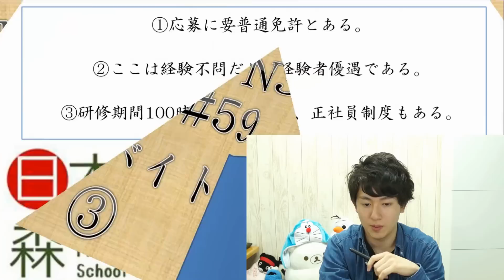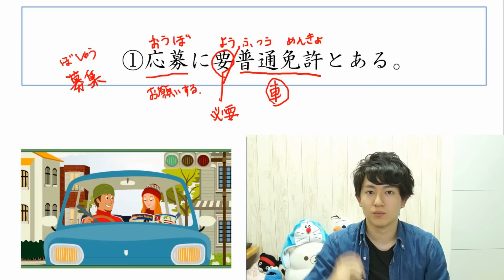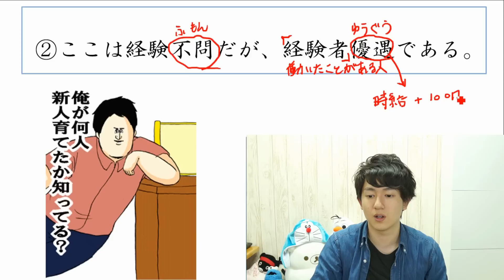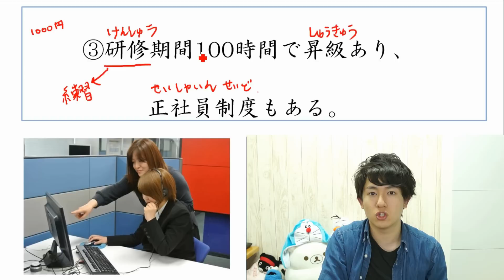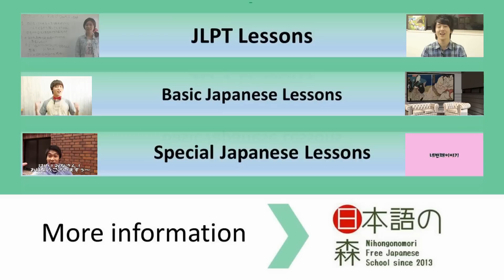Learn Japanese JLPT N3 日本語能力試 文字語彙#59（アルバイト） [日本語の森]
Hello! Learn Japanese for free with Nihongonomori!

Then you found the right place! In Nihongonomori, There are more than 700 videos just waiting for YOU! We have a great variety of videos, such as JLPT preparations for all levels of fluency, Japanese for English Speakers, “A little bit dangerous Japanese” which covers Japanese slang and contemporary Japanese. For viewers who want to learn Japanese dialect, we have West Japan dialect videos and many more!!!

Other lectures and Q&A!
Other Japanese language lessons
Please learn Japanese by visiting our online free Japanese website.

日本語の森
Nihongonomori